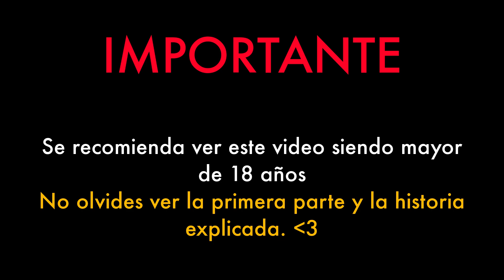😵 ¡Las cosas se salieron de control! - Catherine Full Body FINAL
Arte de la mini por:  @Magaska